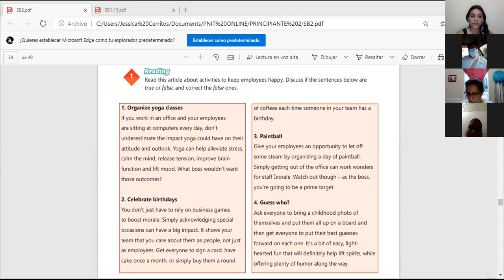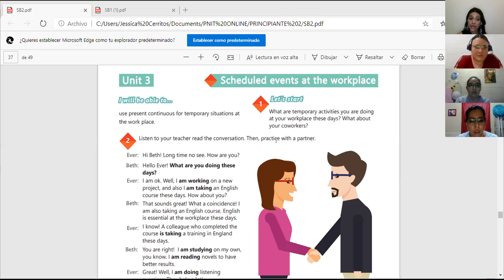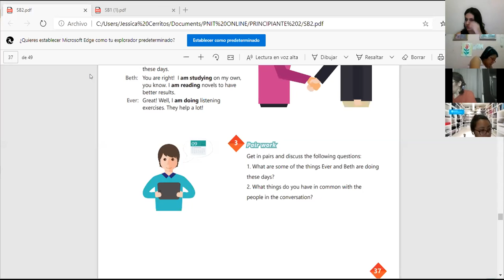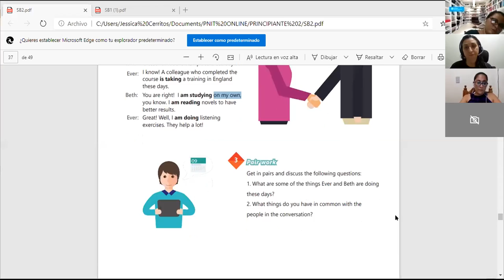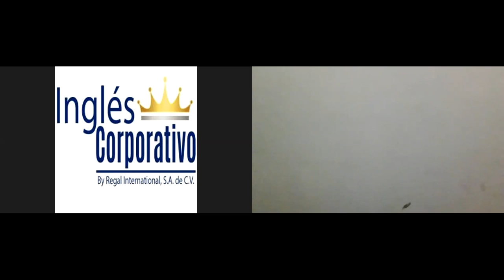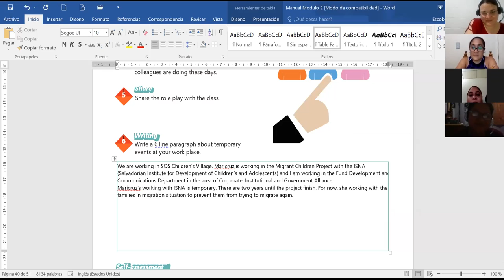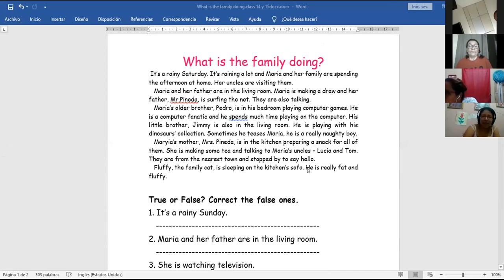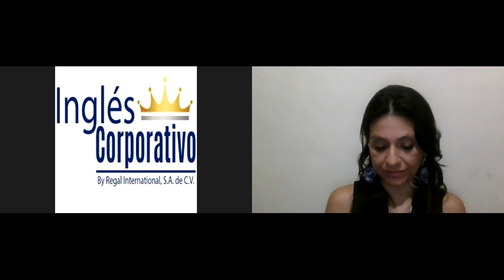Ingles Corporativo- Videoconferencia #15 Unit 3 review and practice.